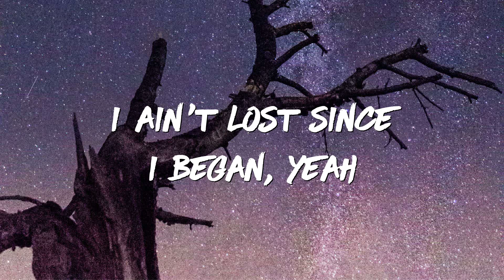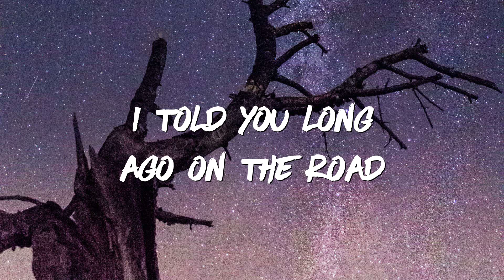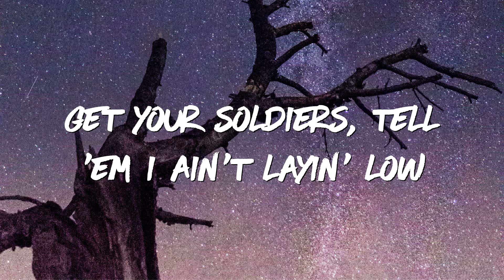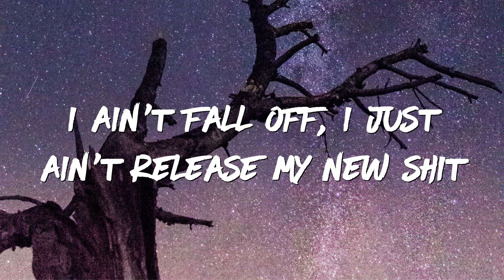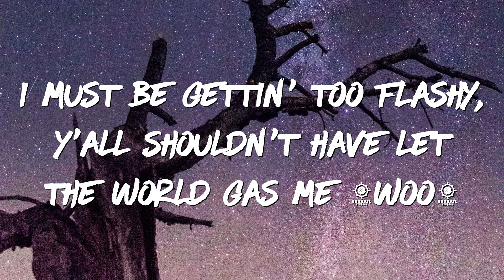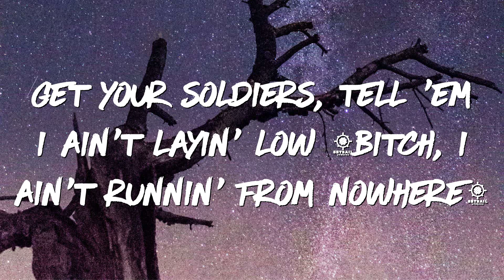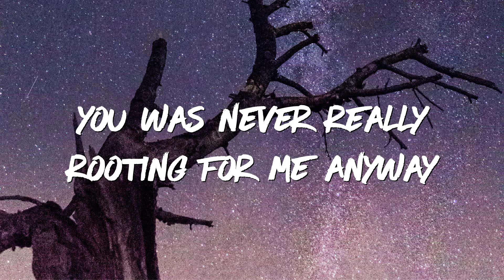Lil Nas X, Jack Harlow - INDUSTRY BABY (Lyrics)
Yeah
Yeah